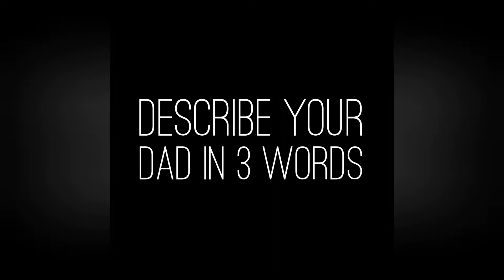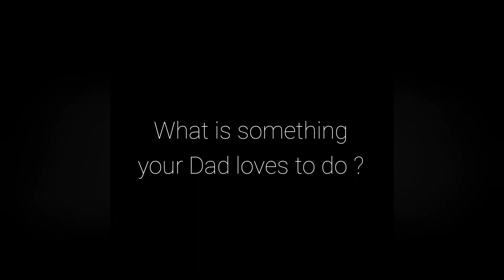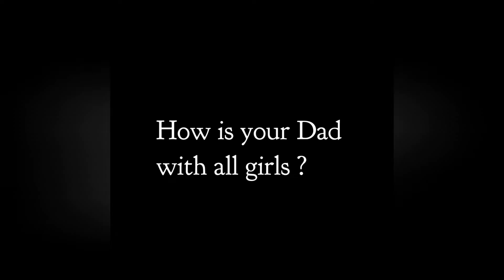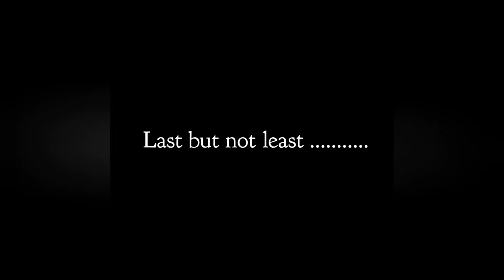Father's Day !!!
It is very rare that I can get all of my daughters together . Can you imagine the level of personalities lol. My eldest daughter Naj is not intrested in being before the camera . My middle daughter Peyton is down for whatever and my toddler Skylar just loves being involved.  So this for me was a very special moment as they shared and did an excellent job on this video of their Dad in honour of Father's Day.
Their views are somewhat the same but one thing they know for sure being a Man/Father in a home filled with girls plus 1 (Me) can be alot . However, God has really given my husband the grace to be one of the most amazing GirlDads in the world .
Enjoy the laughter as they share about their SUPER HERO !!!